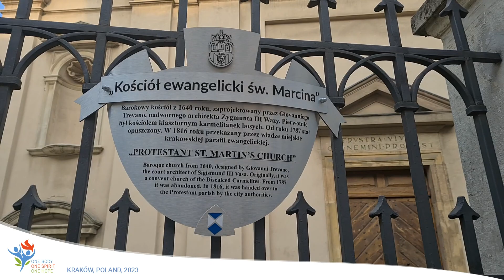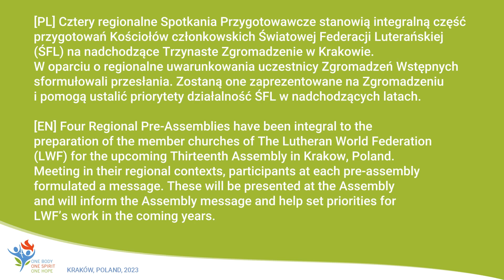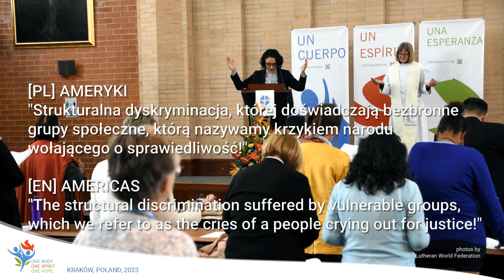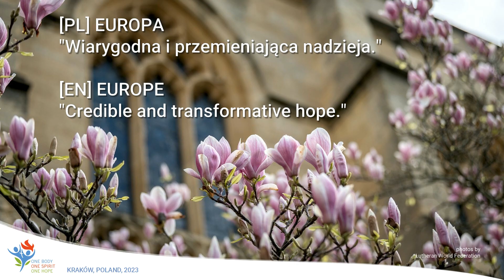XIII Zgromadzenie Ogólne Światowej Federacji Luterańskiej, Kraków 2023 - Przygotowania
Spotkania przygotowawcze Trzynastego Zgromadzenia ŚFL. Thirteenth LWF Pre-assemblies. Kraków, 2023

Tematem przewodnim Trzynastego Zgromadzenia Ogólnego Światowej Federacji Luterańskiej (ŚFL) jest: „Jedno Ciało, jeden Duch, jedna nadzieja".
Zgromadzenie odbędzie się w dniach 13-19 września 2023 roku w Krakowie, w Polsce.
W bieżącym odcinku przybliżamy różnorodność Kościołów wchodzących w skład Światowej Federacji Luterańskiej prezentując materiały ze Spotkań Przygotowawczych: w Afryce, Amerykach, Azji i w Europie.

"Jedno ciało i jeden Duch, jak też powołani jesteście do jednej nadziei, która należy do waszego powołania." Ef 4,4
“There is one body, one Spirit, just as you were called to one hope when you were called” – Ephesians 4:4